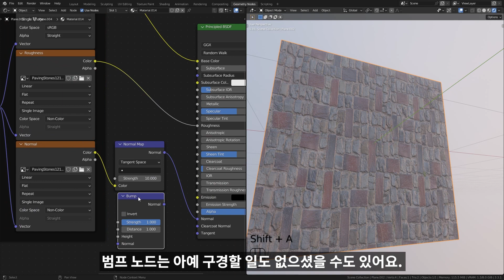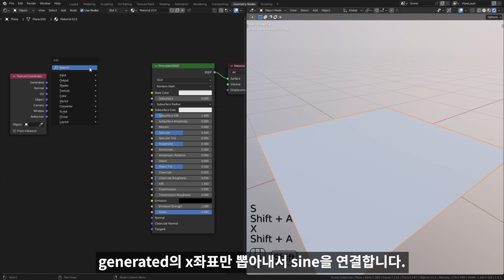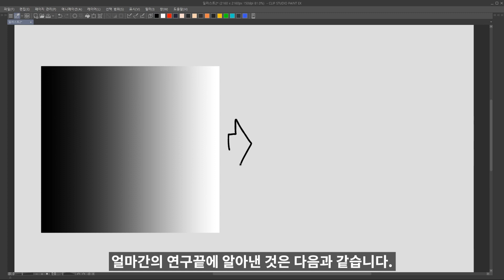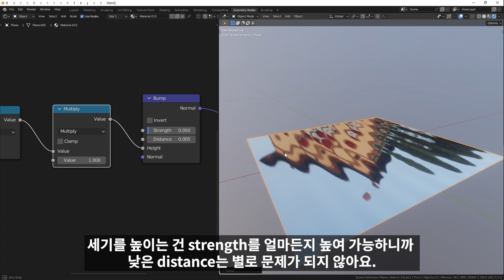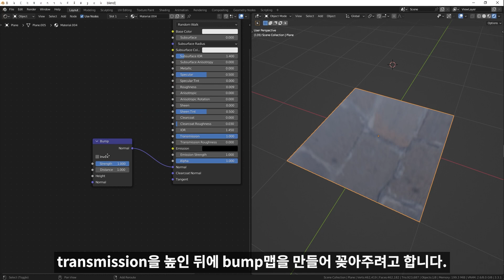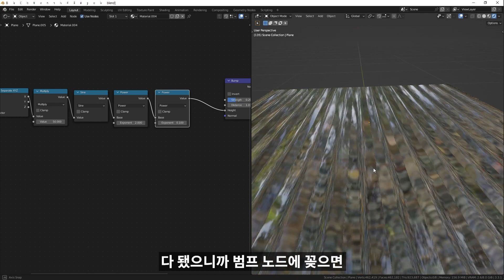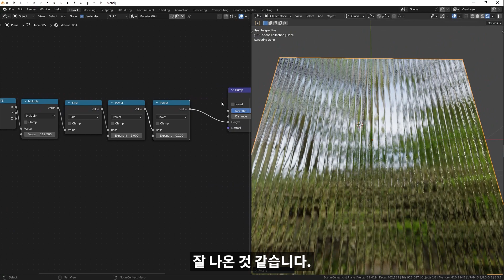Bump노드가 원하는 대로 해주지 않는 이유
이번 영상은 계획에 없었다가 최근 알게된 것이 있어 긴급하게 추가되었습니다. 만들고보니 내용이 진짜 별거 없긴 한데 저처럼 고통받는 분이 있을까 싶어 일단 만들어 보았습니다.

영상 내용처럼 distance를 한참 낮추어야 원래 그래프 모양이 나옵니다만, 올리고 나서 든 생각인데 반대로 이용할 수도 있겠더라고요. musgrave에 distance를 엄청 높이면, 영상의 내용대로 죄다 같은 기울기가 되어 각지게 변하는데, 이게 찌그러진 깡통같은 느낌을 만들기에 좋네요. 쓰기 나름인 것 같습니다.

This video was not planned, but was urgently added because I recently learned something. After making it, there's really nothing much to it, but I posted it anyway because I thought there would be someone suffering like me.

As I explained in the video,, you have to lower the distance to get the supposed shape, but I thought it could be used the other way around. If you increase the distance on the musgrave a LOT, then they all turn to the same slope as i explaned, and it's GOOD to make it look like a crushed can! I think it depends on how you use it.